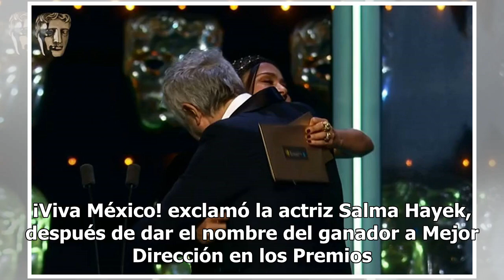¡Viva México! Salma Hayek se emociona al entregar BAFTA a Cuarón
¡Viva México! exclamó la actriz Salma Hayek, después de dar el nombre del ganador a Mejor Dirección en los Premios BAFTA que se entregaron ayer en el Royal Albert Hall de Londres. La mexicana fue la encargada de entregar el reconocimiento a su compatriota Alfonso Cuarón, galardonado por su trabajo e...